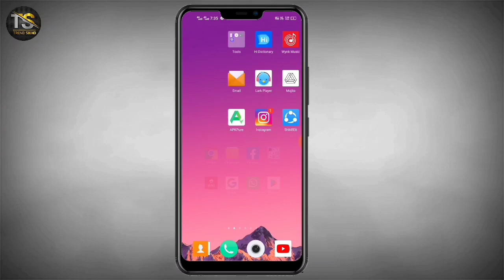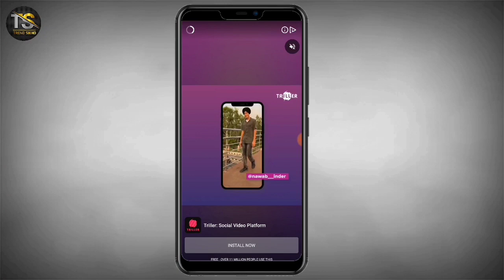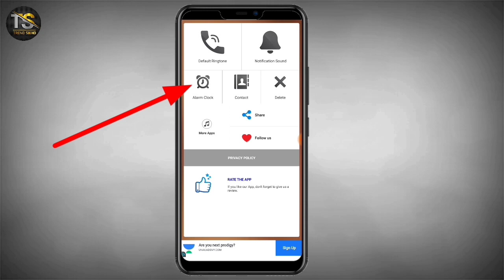New Punjabi Ringtone, New Punjabi❤️Love❤️Song Ringtone | Punjabi Sad Song Ringtone🎶Whatsapp Status